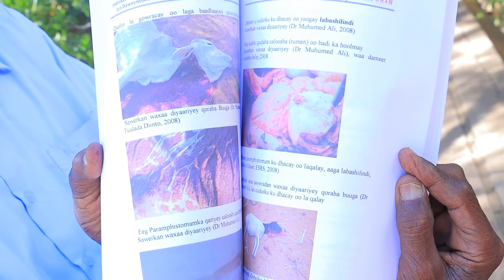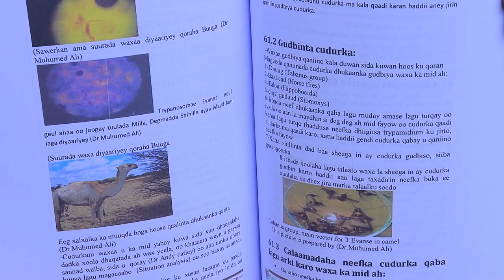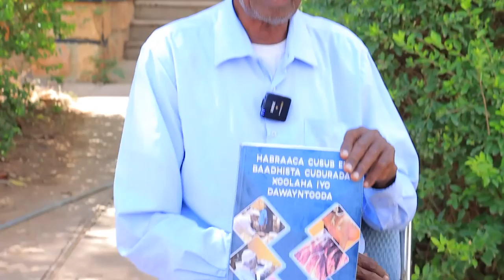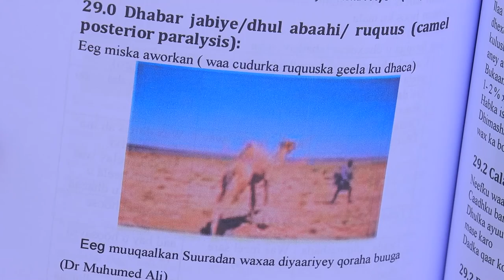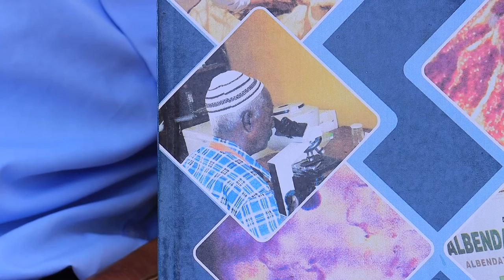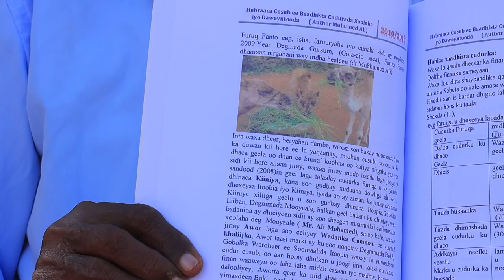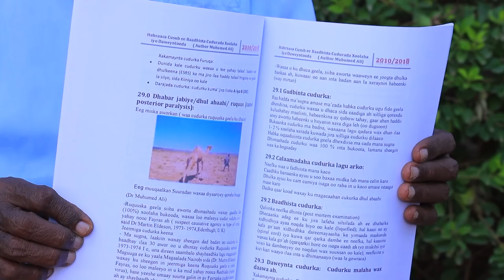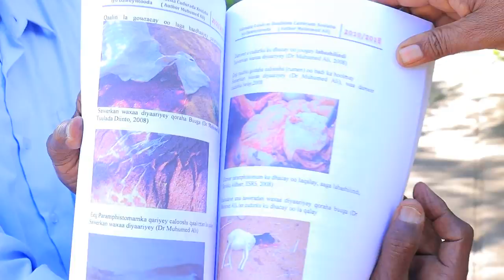Maxay yihiin cudurada badanaa ku dhaca xoolaha?|Dr muxumed cali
Maxay yihiin cudurada badanaa ku dhaca xoolaha